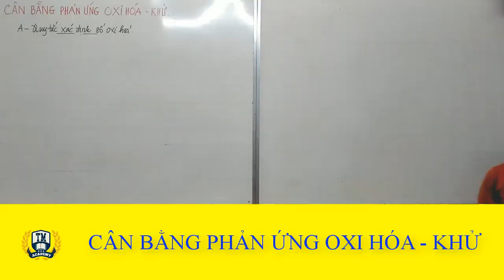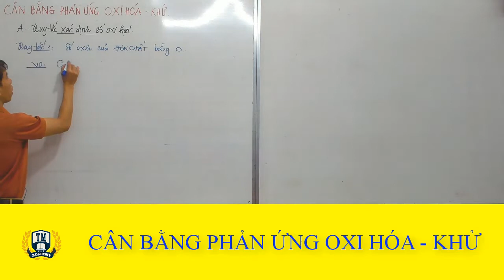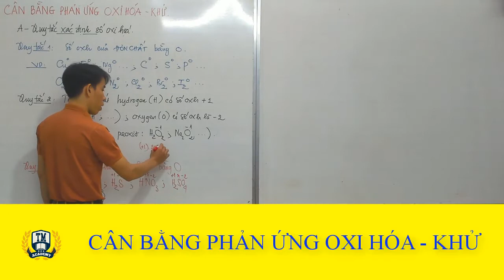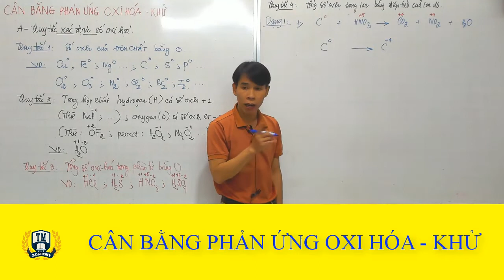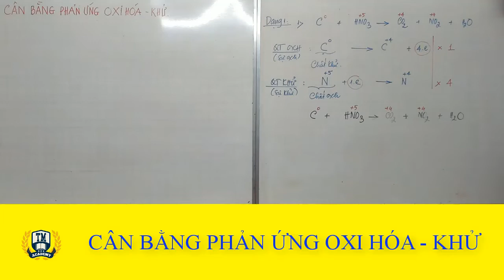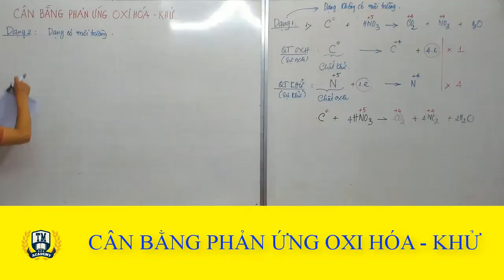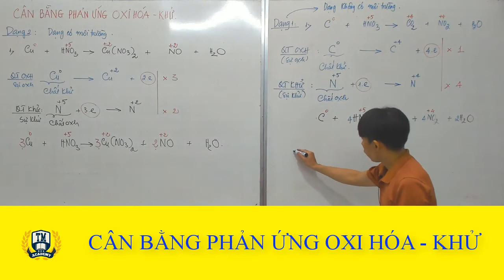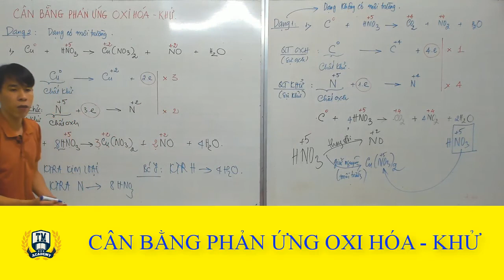CÂN BẰNG PHẢN ỨNG OXI HÓA - KHỬ - HÓA 10 - CHƯƠNG 4